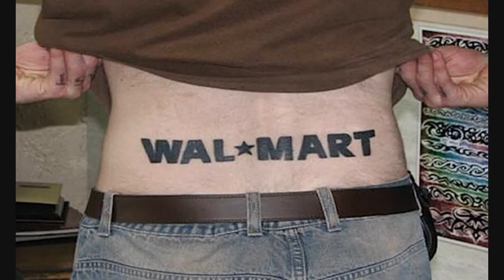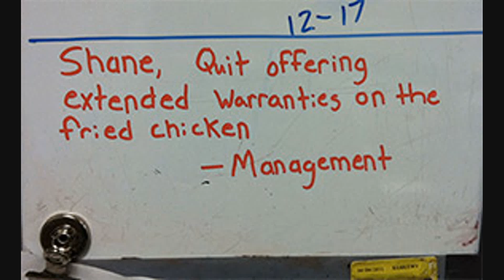Walmart Near Me #17